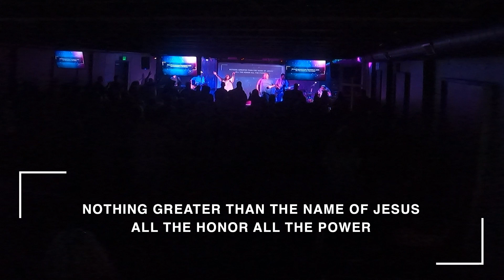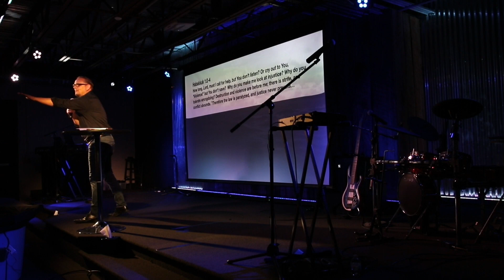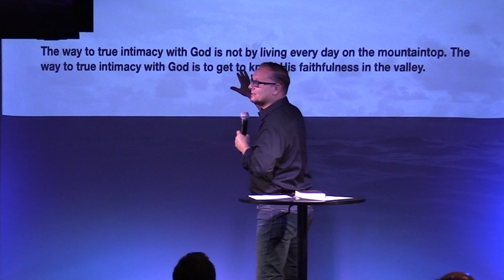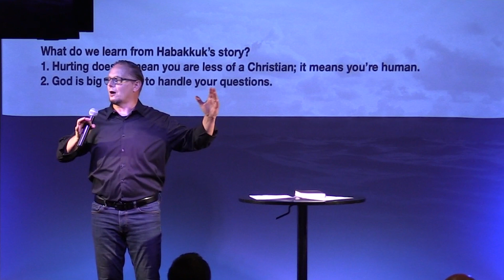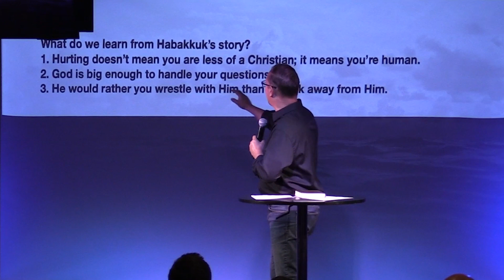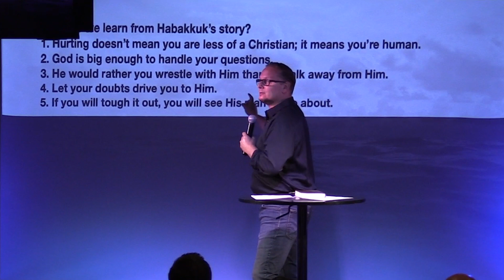Hope In The Dark | 07-16-2023 | Pastor Jason Creech